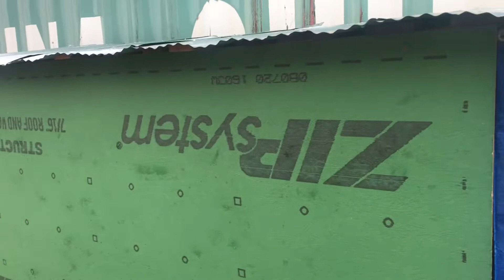LARGE Family Vlog | Spring Snow Storm on the Farm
Austin – Dad
Shannon – Mom
Kaylee – 15
Kolter – 11
Kryspin – 9
Kyla – 8
Kaydence – 7
Kendon – 5
Karrington – 4
Klayton – 2

Glimpses of Grace
Treasuring Christ When Your Hands are Full
Math Lessons for a Living Education 1
Language Lessons for a Living Education
Foundations Phonics
America's Story 1
The True Story of Noah's Ark